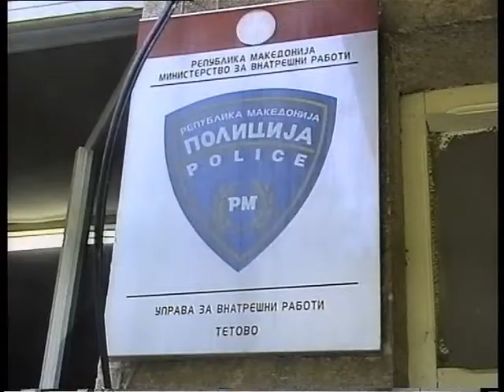Две кражби во гостиварско